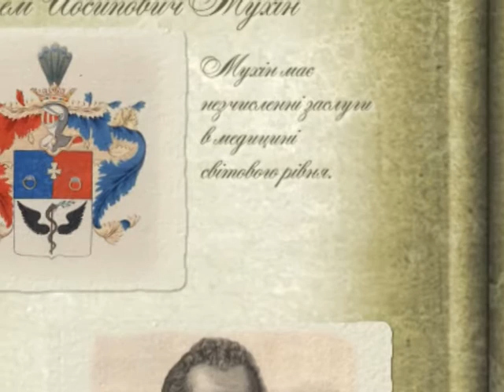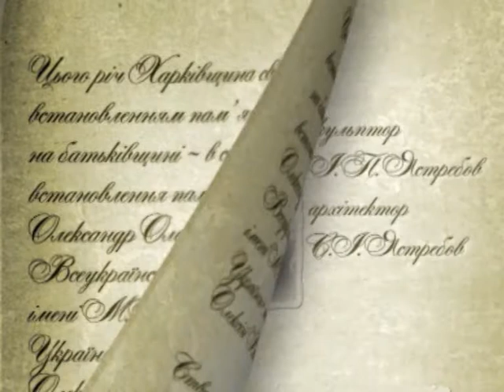Єфрем Йосипович Мухін.